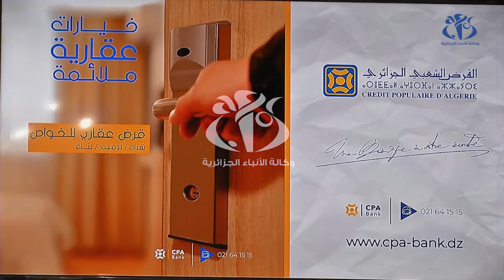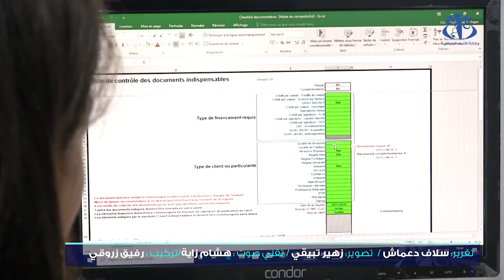القرض الشعبي الجزائري: تسهيلات لتشجيع المشاريع المربحة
الجزائر (وأج)- يعمل القرض الشعبي الجزائري على تطوير استراتيجية في مجال دعم المؤسسات الناشئة والصغيرة والمتوسطة قصد الدفع أكثر بعجلة التنمية في مختلف القطاعات.